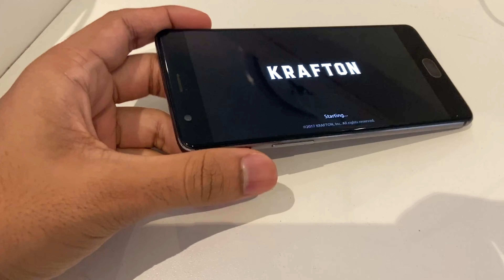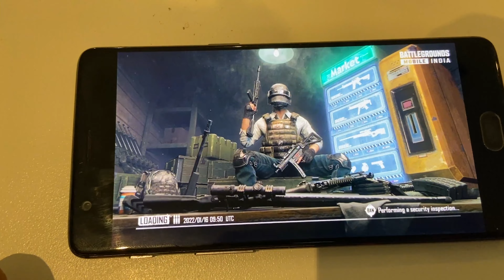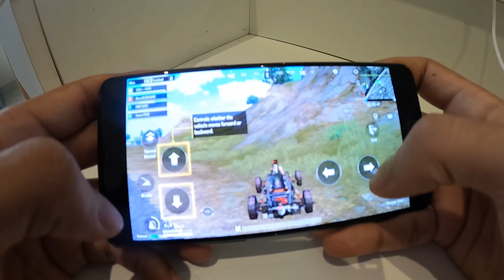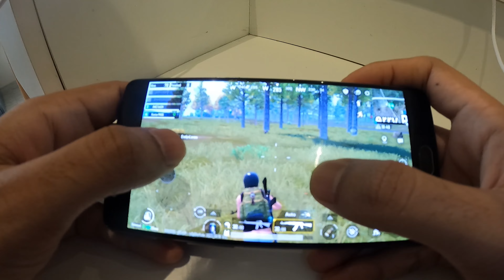Playing BGMI on OnePlus3T till battery drains | How long will it last?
Today we test the battery capacity on my old one plus 3T device by playing BGMI.